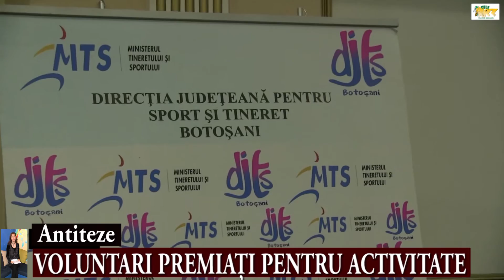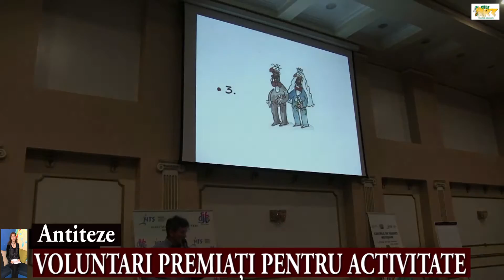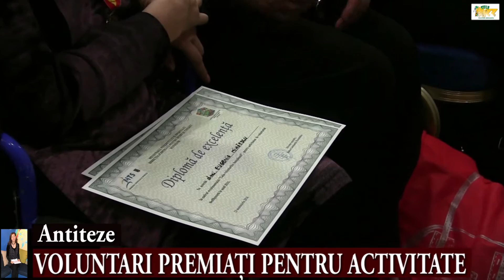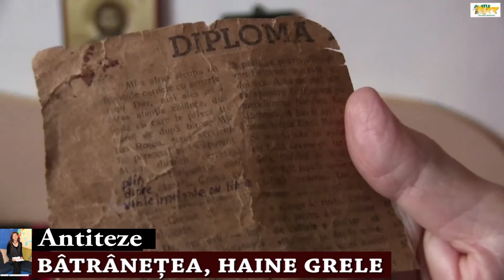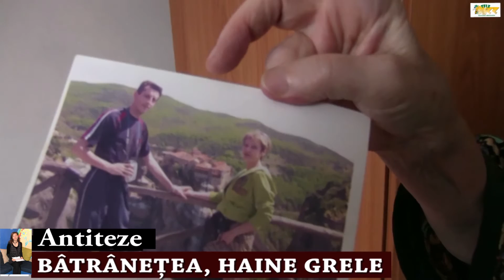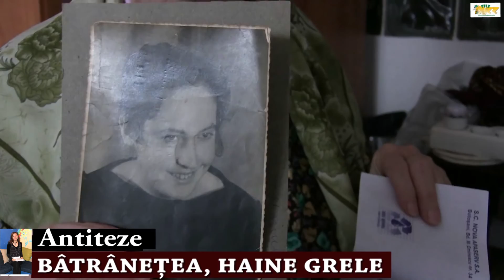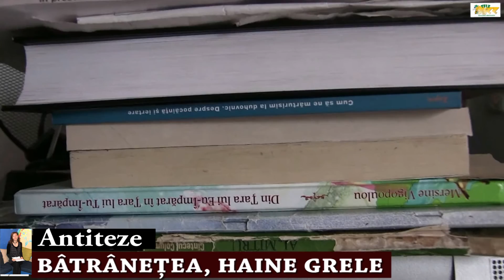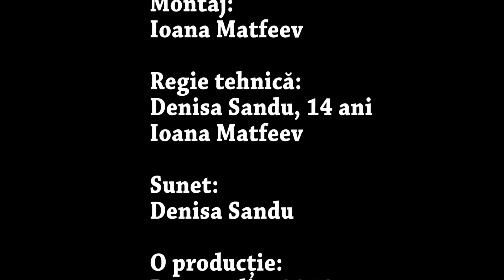Emisiunea Antiteze: Voluntariatul de azi, afacerea de maine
Realizator: Ilona Danila
O productie Buzzmedia, 2016